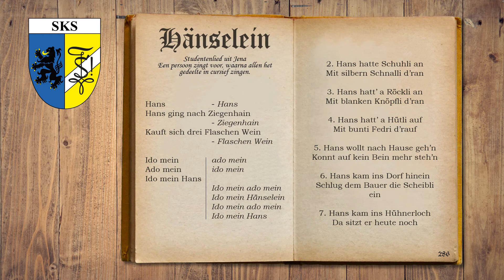Hans ging nach Ziegenhain - Hänselein - Studentencodex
Hans ging nach Ziegenhain - Hänselein - pagina 286 (Gentse Konventencodex)

Credits en dank naar Emiel De Vleeschouwer voor het verzorgen van de visuele aspecten.

Niels Detaye
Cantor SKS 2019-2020